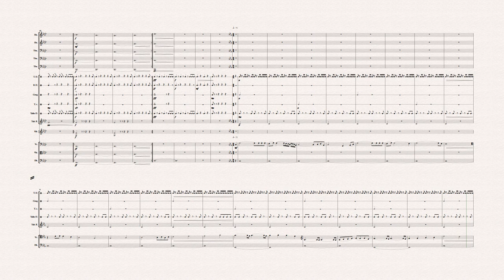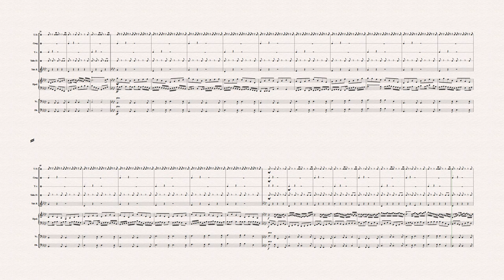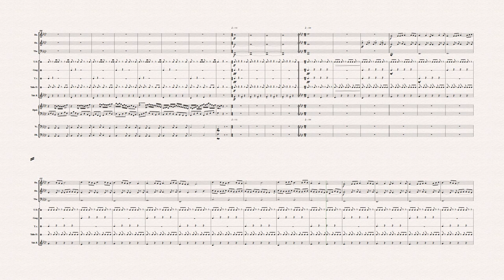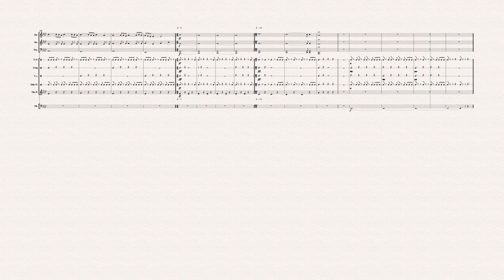The Abyss Suite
I.   Into the Abyss
II.  Creeping in the Abyss
III. Fear Not the Darkness
IV. Dance Through the Darkest Night
V.  Leaving the Abyss